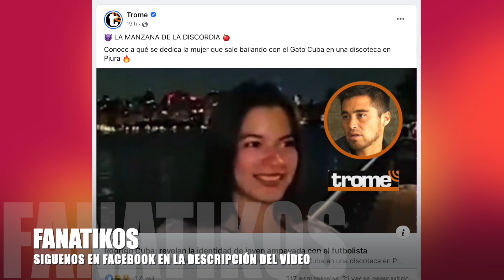Revelan la identidad del ampay de Rodrigo Cuba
Luego de difundirse el ampay de Rodrigo Cuba con una jovencita en una discoteca de Piura, el programa Amor y Fuego reveló la identidad de la presunta manzana de la discordia entre el futbolista y Ale Venturo.